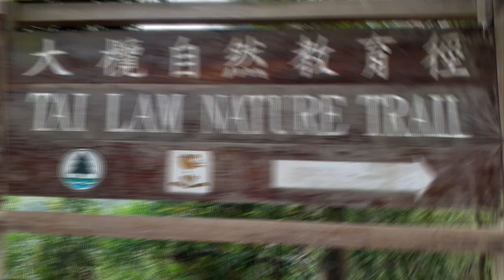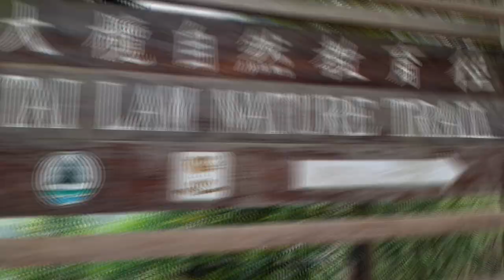TAI TONG SWEET GUM |SUBANEN TRIBE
Salamat po sapagkain na dala nang kbabayan ko nakikain na naman ang inyung ka tribo hehe.
Trail is very enjoyable even it was raining